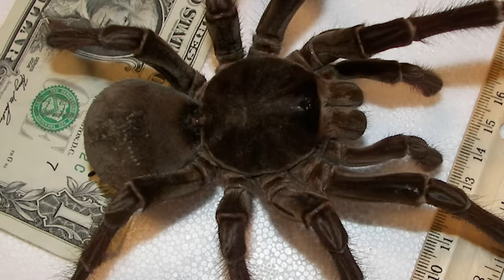Top 10 Dark Discoveries In The Amazon Forest That Terrified Scientists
Dive deep into the heart of the Amazon with our riveting video, Top 10 Dark Discoveries In The Amazon Forest That Terrified Scientists 🌳💀 Uncover the chilling secrets and mysterious findings that have left even the most seasoned scientists in awe. From unknown creatures lurking in the dense foliage to ancient civilizations hidden beneath the canopy, each discovery reveals the untamed and unexplored mysteries of the world's largest rainforest 🌿🔍. Join us as we navigate through eerie tales and compelling evidence that showcase the Amazon in a light you've never seen before. Perfect for thrill-seekers and science enthusiasts alike, this video promises to entertain, educate, and intrigue. Don't miss out on unraveling the dark secrets of the Amazon that have scientists on the edge of their seats.

Time Codes:
0:00- Intro
00:12- Washed Up Whale
01:25- Boiling River
02:25- Tarantula/Goliath Bird Eater
03:36- Vampire Wasp
04:18- T-Rex Leech
05:23- Giant Centipede
06:20- Electric Eel
07:17- Payara Fish
08:14- Green Anacondas
09:15- Bullet Ant